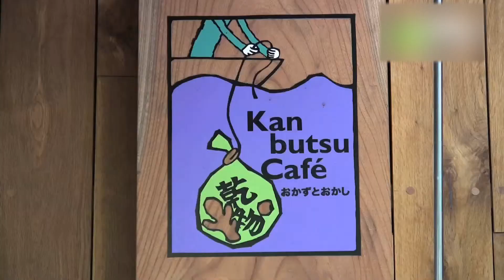Kanbutsu Café - 地域情報動画サイト 街ログ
おひさまの恵みをいっぱい受けて、ミネラル、食物繊維が豊富、保存性がよく、収納もコンパクト。そんな乾物の魅力がおかずとお菓子になりました。イートインとテイクアウトがあります。まるごと素材を生かした安全なお料理とお菓子です。カフェの上には、メニューを手掛けたタカコ・ナカムラのWhole Food スクール代々木上原塾もあります。